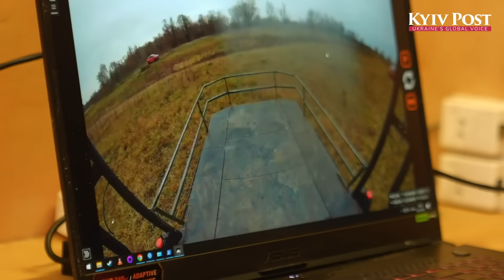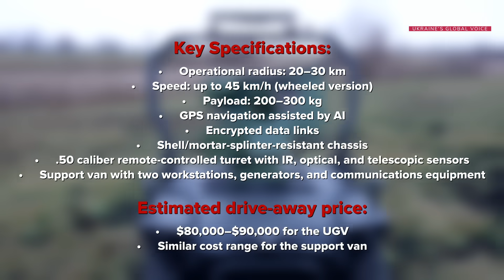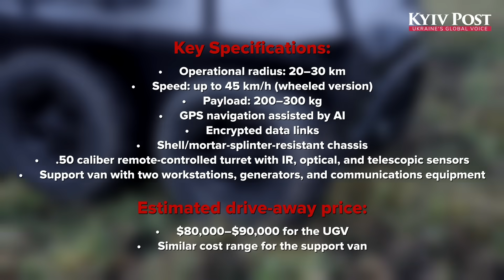Ukraine’s Military Intel Let Us Drive Its Secret Combat Robot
For the first time ever, Ukraine’s military intelligence agency (HUR) opened its secret ground-drone testing range — and Kyiv Post was invited inside.
In this exclusive report, we test-drive a real six-wheel combat robot armed with a .50-caliber machine gun, explore how operators control it from a mobile command van, and speak with the developers behind Ukraine’s rapidly expanding UGV ecosystem.